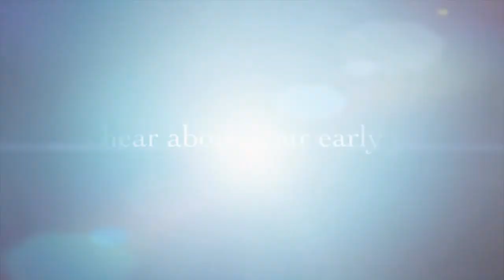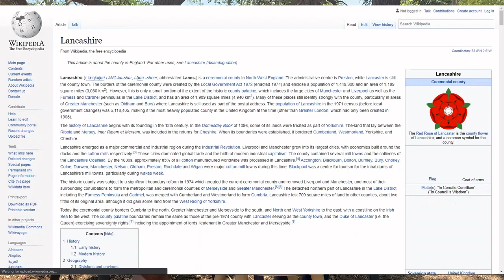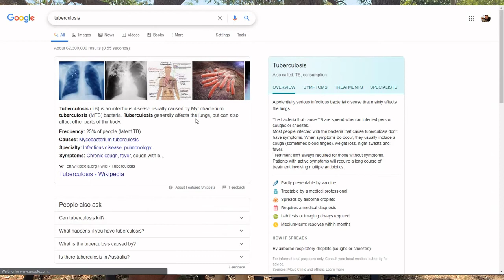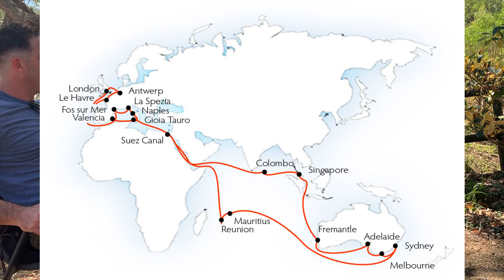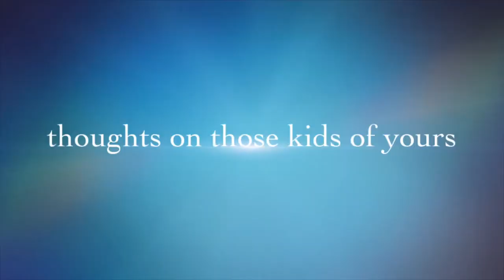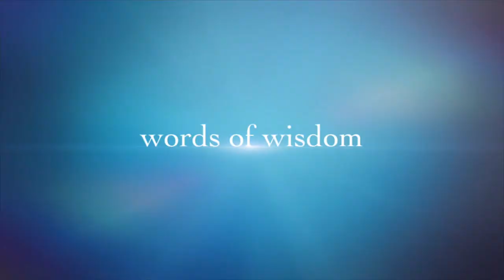Tony Turner This Is Your Life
An interview of Tony Turner.

From England - Tuberculosis - Joining families.

Pa we love you so much.